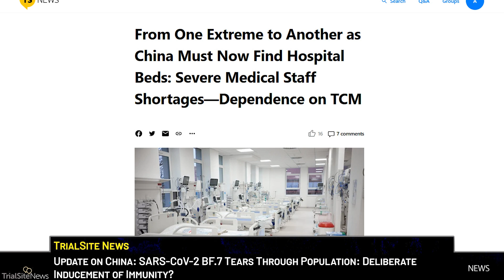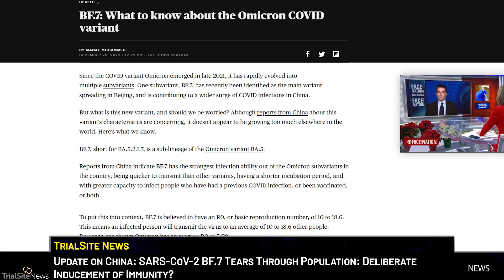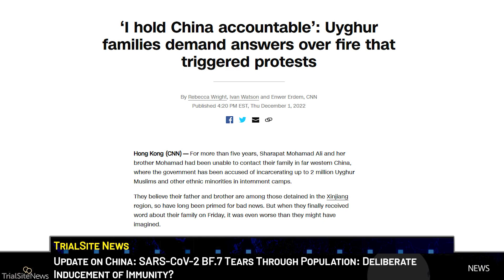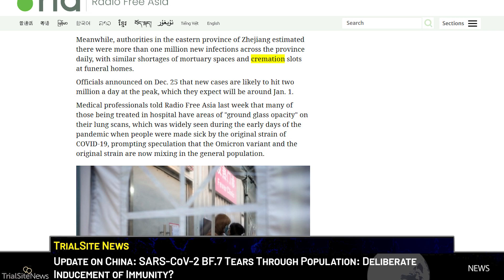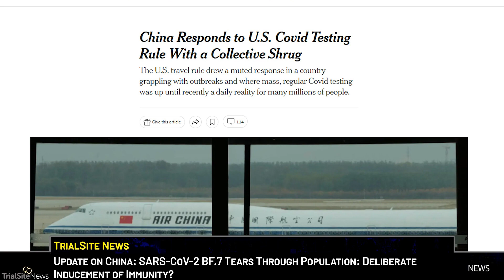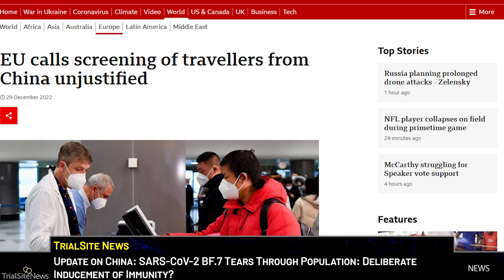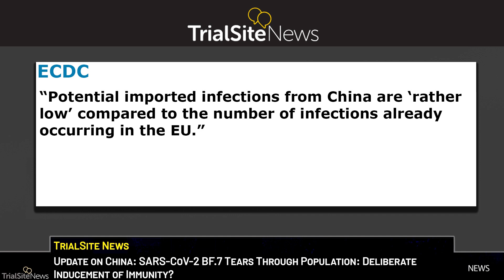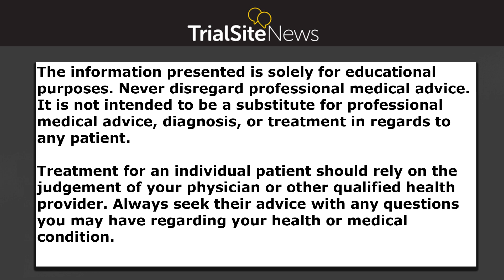Update on China: SARS-CoV-2 BF.7 Tears Through Population: Deliberate Inducement of Immunity?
SARS-CoV-2 BF.7 and possibly other infectious Omicron sub-variants are tearing through the world’s most populated nation and second largest economy during an incredibly dangerous surge of COVID-19 across China. The Chinese government’s recent and abrupt turnaround from their rigid zero-tolerance COVID policy has lead to what has become a sort of forced organic herd immunity policy.